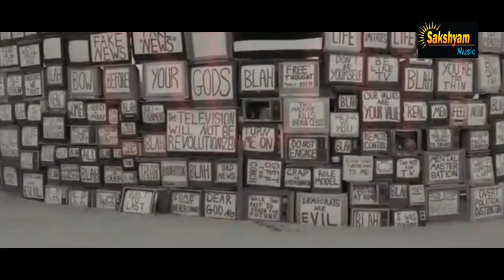Official Music Video ♫ MNC promotion Music No Copyright